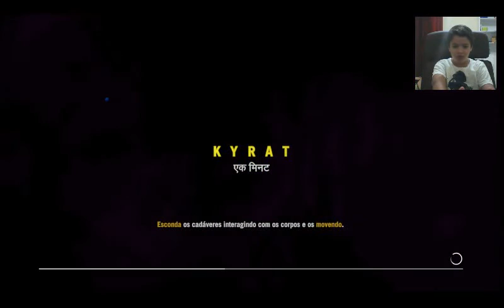Far cry 4 detonando